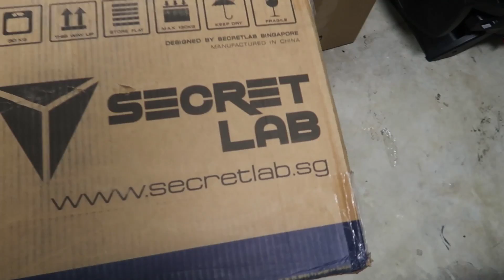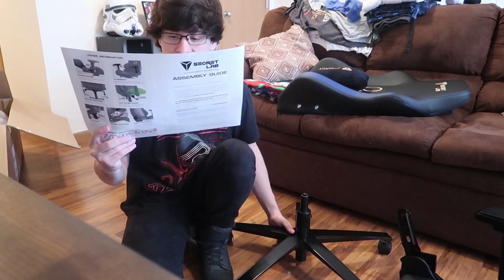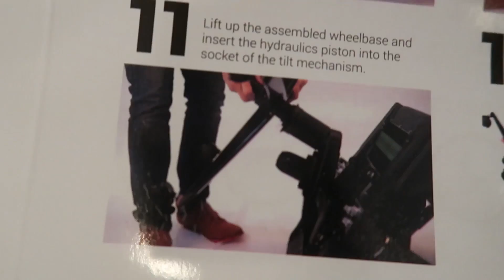FINALLY got the package!!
Been waiting weeks to get this baby in and open it up, plus a little relaxed weekend video! Would love to hear your opinions on it!

Get featured in a VIDEO! Send FanMail to:
YummiR6
Hurricane, WV
25526